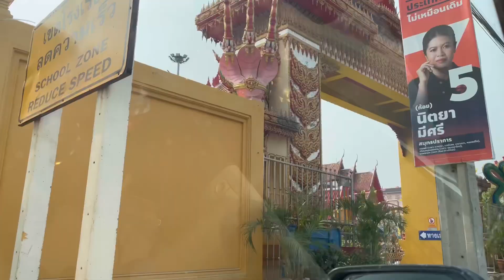Songkran തായിലണ്ടിലെ water festival 💦Thai Traditional New Year|| sheyzusvideo 🔥🔥🔥💃🏻